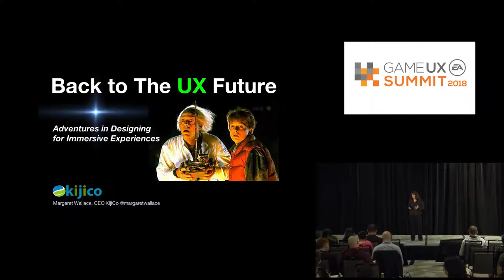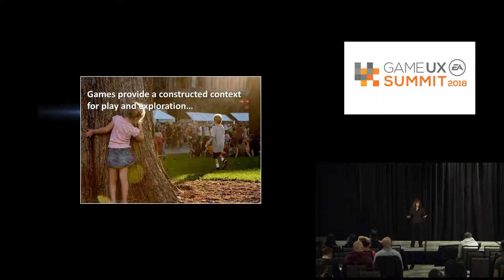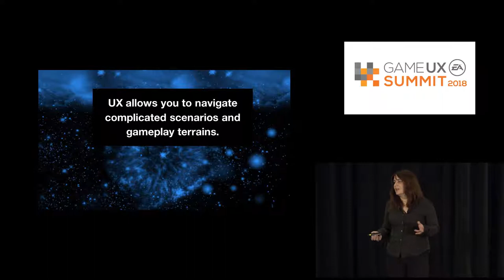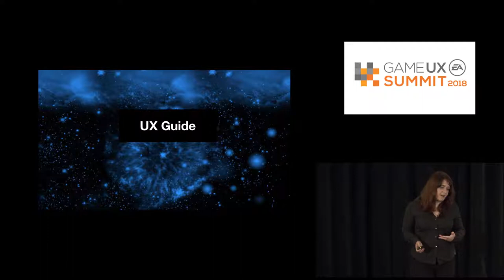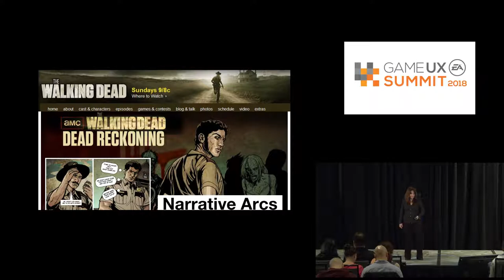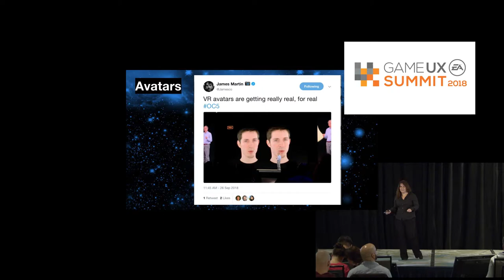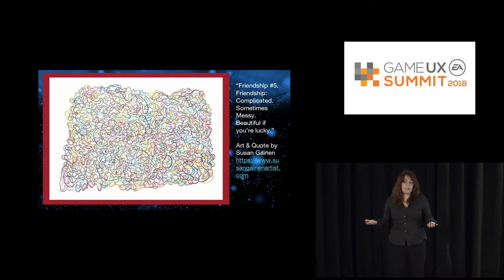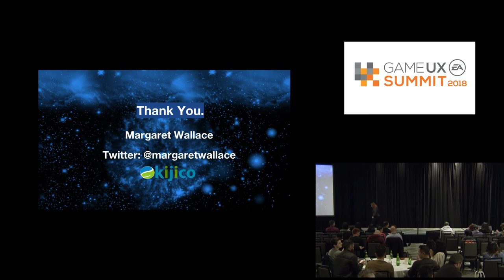Game UX Summit '18 | Keynote - Back to the UX Future - Margaret Wallace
Margaret Wallace – Chief Executive Officer, KijiCo & Co-Founder, Playmatics

Margaret Wallace is Chief Executive Officer of San Francisco-based KijiCo and Co-Founder of Brooklyn-based Playmatics. She’s an award-winning entrepreneur and creator of digital and real-world games, products and other interactive experiences. An inventor and innovator, her games-related achievements have spanned a variety of industry sectors, ranging from entertainment to banking, healthcare, education, art, and neurogaming. Wallace was named one of Forbes “12 Women in Gaming to Watch” and was previously highlighted by Fortune as one of “10 Powerful Women in Video Games.“ In 2017, she founded KijiCo and works with companies and teams of all sizes to help drive their efforts in scaling around product, design thinking, innovation, brands and business development. When she's not playing games, you can find her on Twitter (@margaretwallace) or podcasting.